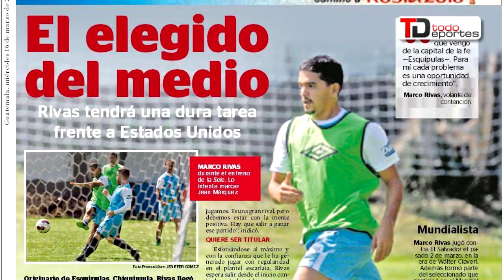Luis Enrique convoca a toda la plantilla para el juego contra el Arsenal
El Barcelona ganó 2-0 en el juego de ida de la serie de los octavos de final y deberá resolver la serie este miércoles en el Camp Nou; además la Seleccón de Guatemala entra en su recta final de su preparación para enfrentar a Estados Unidos; la Fifa ha admitido por primera vez la compra de votos para la elección de las sedes de los mundiales; y la policía de Madrid capturó a seis seguidores del PSV por desórdenes en la vía pública.